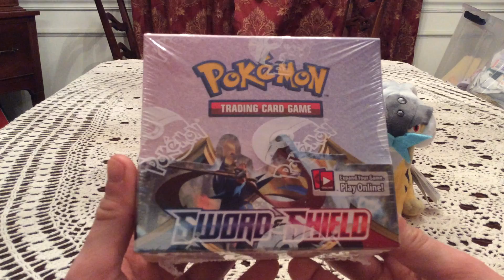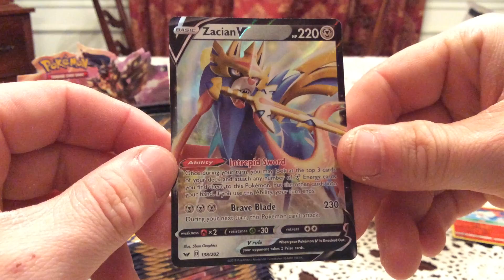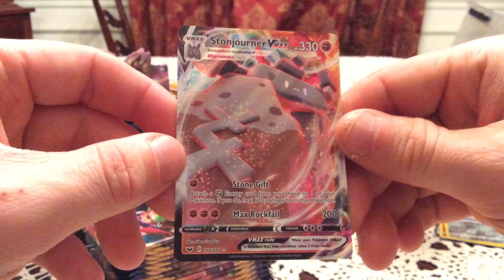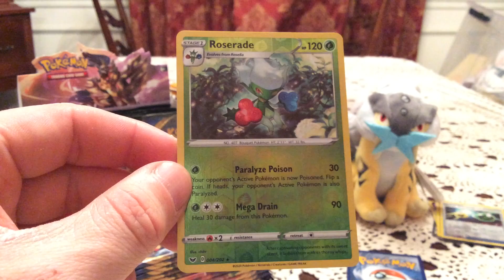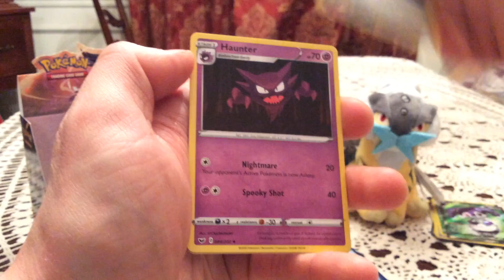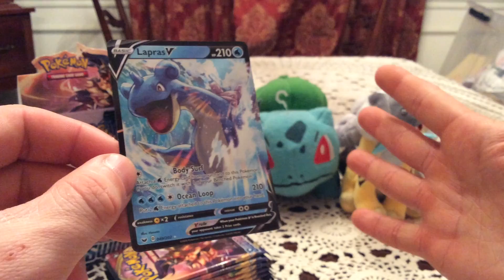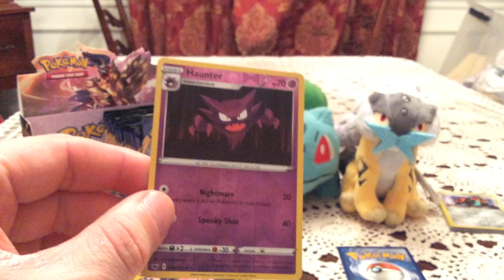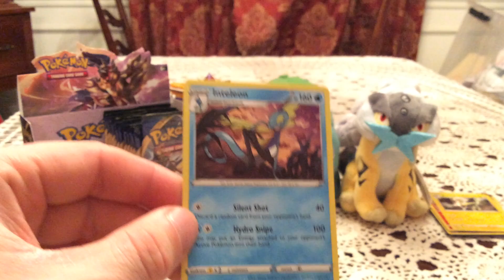Opening a 2nd Sword and Shield Booster Box! (1/2)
I am opening a booster box of Sword and Shield that I won from Pokemon Breaks!